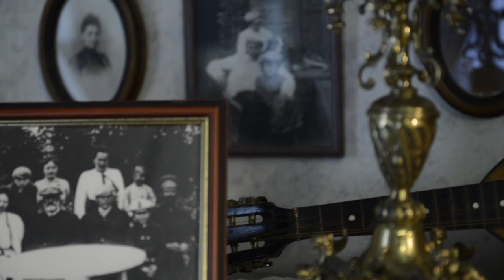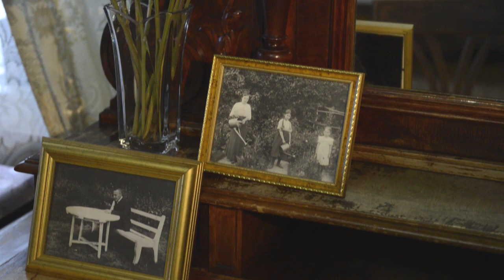Фильм из цикла «Сыны Отечества» Александр Ермаков Фильм 1. «Будни и праздники Александра Ермакова»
Фильм из цикла «Сыны Отечества». Александр Ермаков. Фильм первый «Будни и праздники Александра Ермакова»